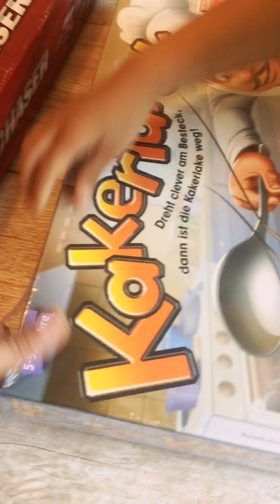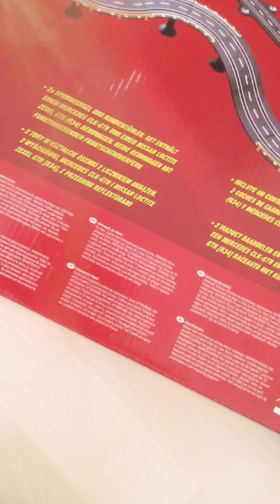It is His Day!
A simple celebration of our boy's 5th birthday.